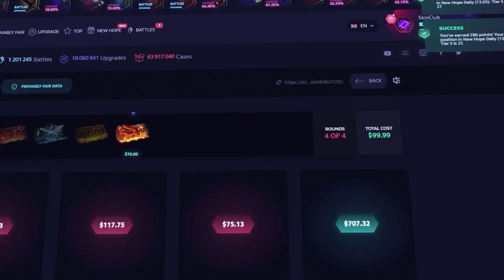REACCIONANDO A LAS JUGADAS MAS INTELIGENTES DE LA ESL PRO LEAGUE